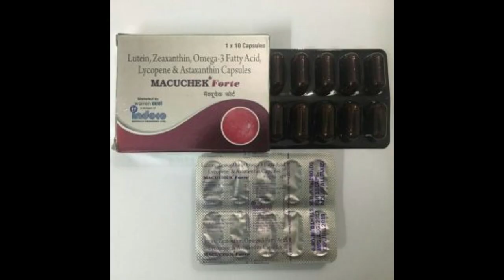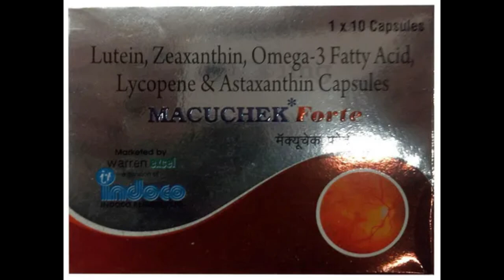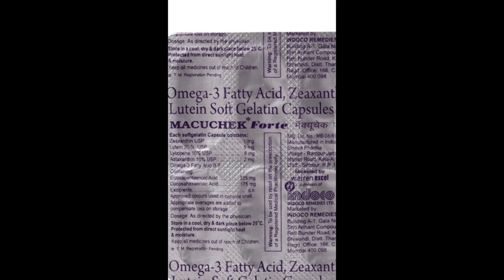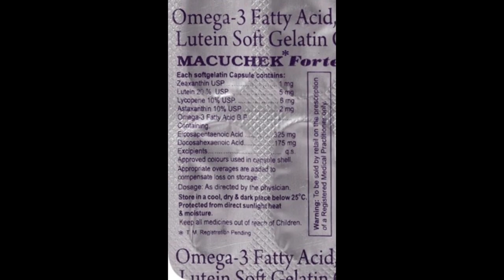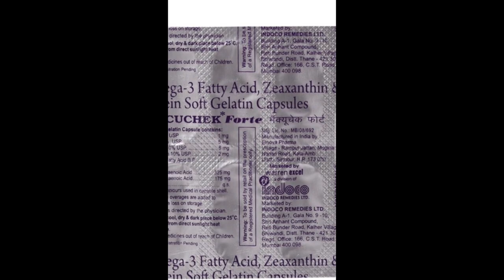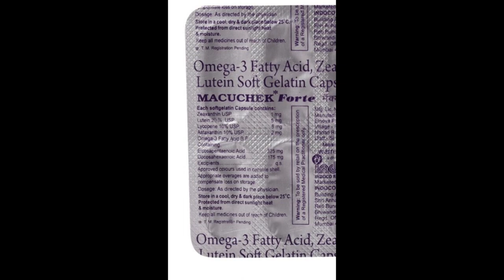Macuchek Forte Capsule Benefits, Dosage, Side Effects | Lutein, Zeaxanthin, Lycopene, etc.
Macuchek Forte Capsule is used as a neuroprotective, it protects retinal ganglion cell from oxidative stress and other eye disorders.